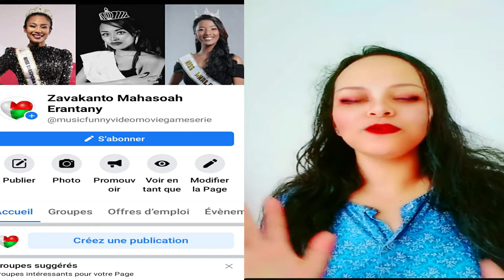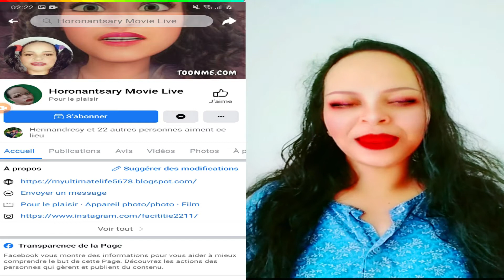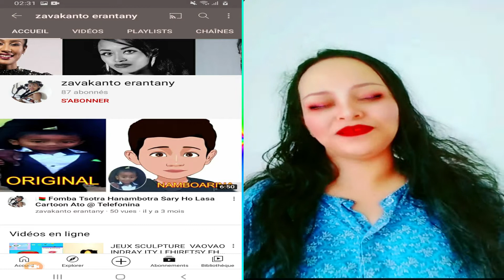MANKASITRAKA SY MISAOTRA ANAREO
✅ KADO AZOKO VS KADO AZONY NAMAKO NY TAONA VAOVAO

🔴 👉 CC daholo nareo , anao videos aloha izaho mba hanalana andro sy analana sorisory , mba mety ihany ve sa ahoana fahitanareo azy , samia maneho ny heviny .

✨💜 MISAOTRA sy MANKASITRAKA anareo manaraka ny PAGE Horonantsary Movie Live , Manentana abonez YOUTUBE ihany koa zareo an

  ⭐ PLEASE VISIT THIS LINK IF YOU WOULD LIKE TO SHOP ONLINE:
~~Bikini For Men Fashion
~~Women Elegant Fashion Long Sleeve Deep V-neck Slim Fit Long Dresses
~~Camera Sony Alpha a6000
~~Luggage For Men Fashion
~~ Makeup Fashion Luxury